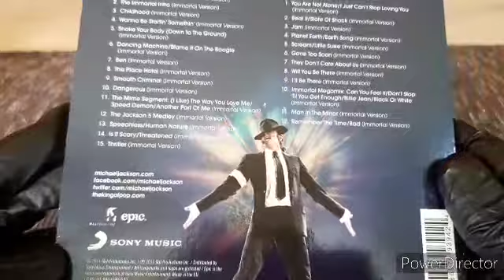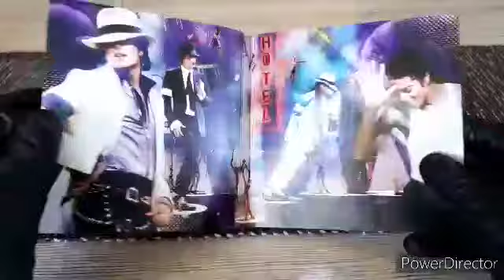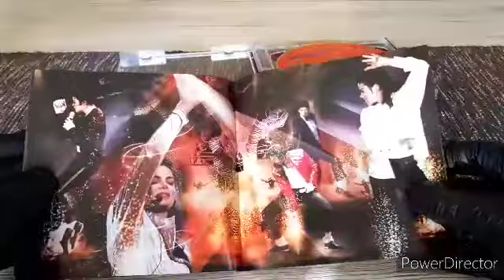Michael Jackson Immortal 2 CD Deluxe Edition